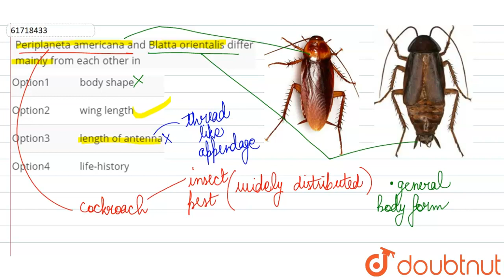periplaneta americana and blatta orientalis differ mainly from each other in